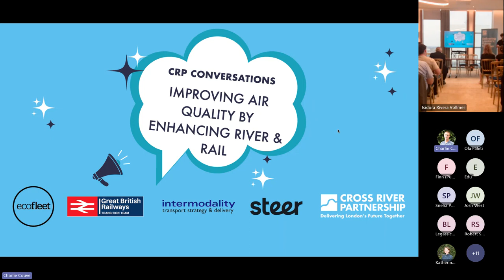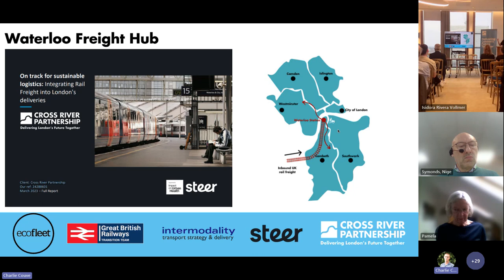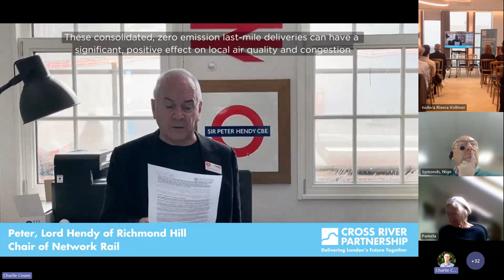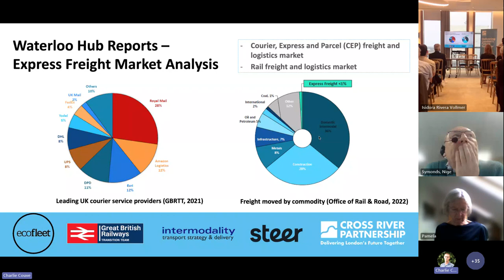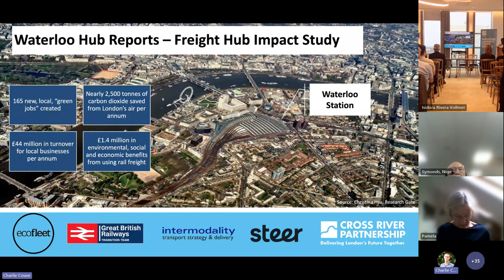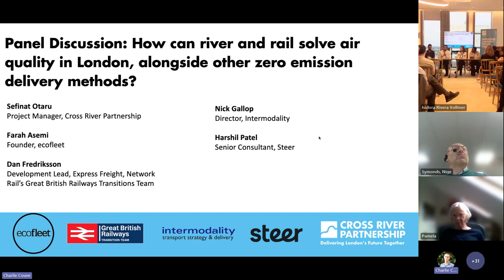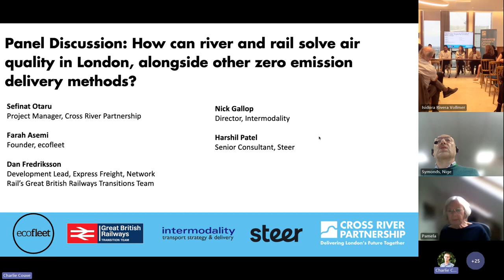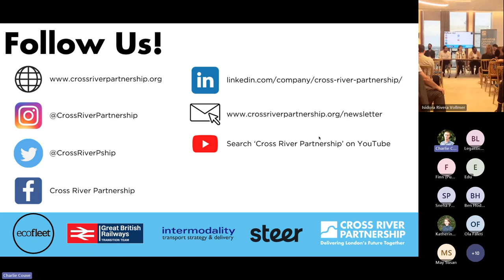CRP Conversations - Improving Air Quality by Enhancing River & Rail. October 2023.